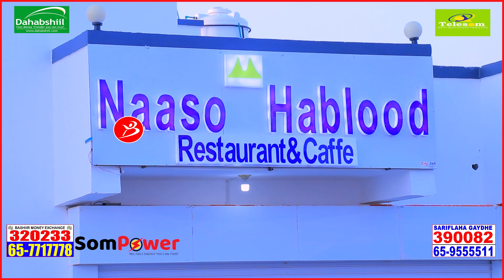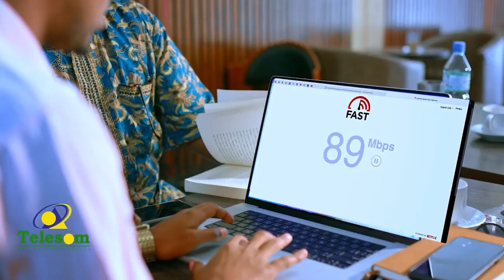Dalxisayashi Buurta Nasahablod Ee Jidka 200 Ee Hargaysa Byepass Oo Helay Goob Ay Ku Cunteyan+Adeegyo